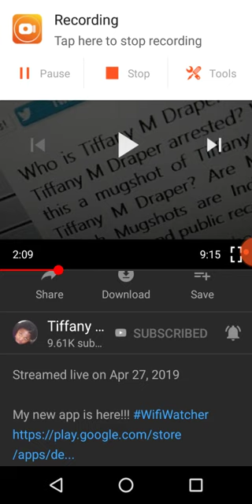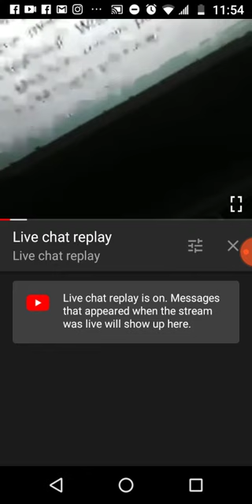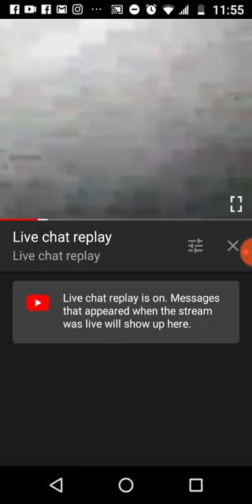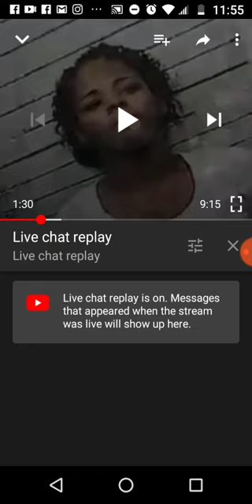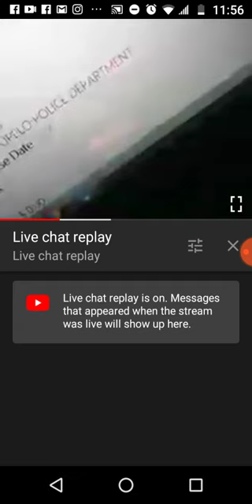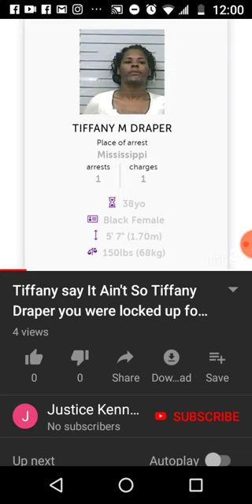I got arrested for shoplifting? Smh. They lie because my background is squeaky clean 💪🏾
Nice try. 😆